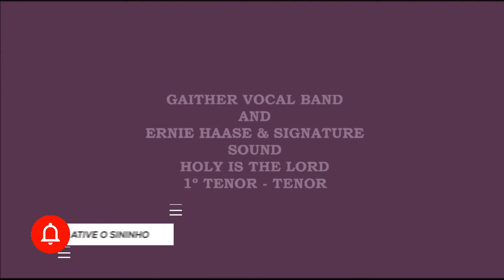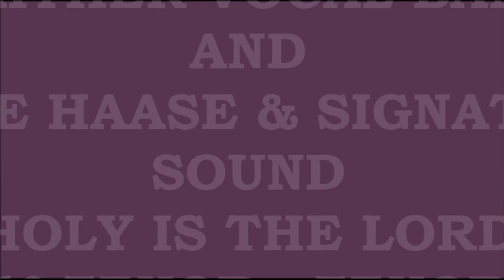Holy is the Lord - 1º Tenor - Tenor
Holy Is The Father
Holy Is The Son

Holy Is The Spirit
Blessed Three In One